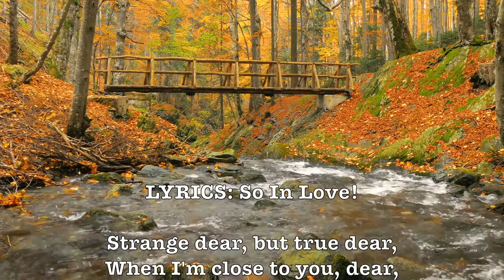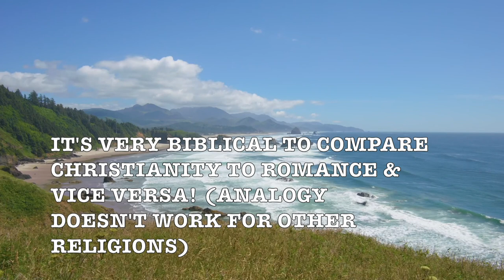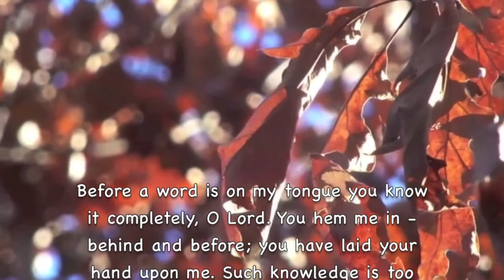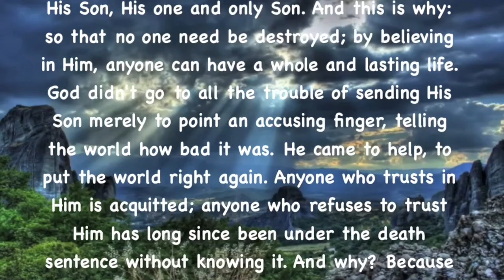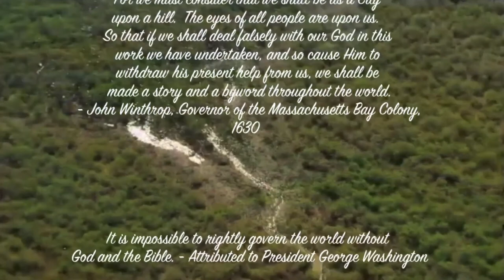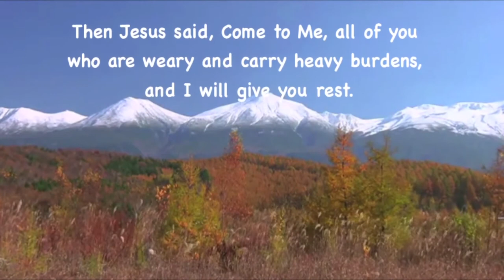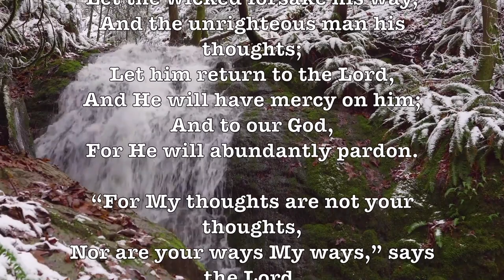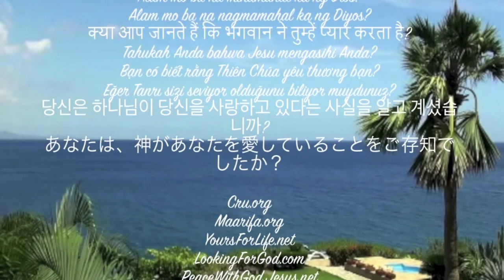So In Love! (Cole Porter) Ultra-Romantic Music 1-Hr. Video With HD Nature Scenes!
Prof Howdy

Google

Google: T3H7P12H

Google: T3H7P12H